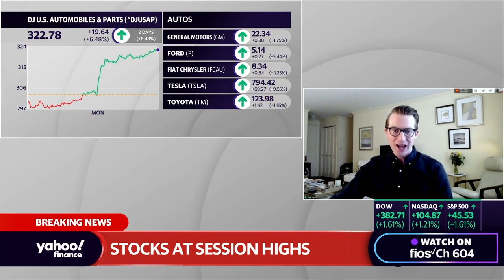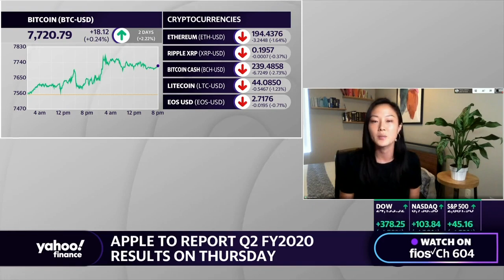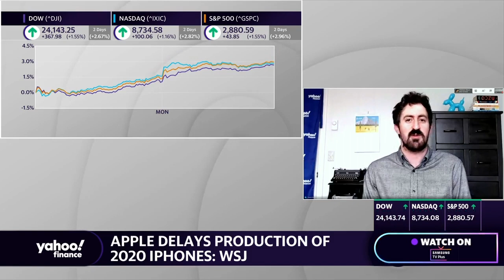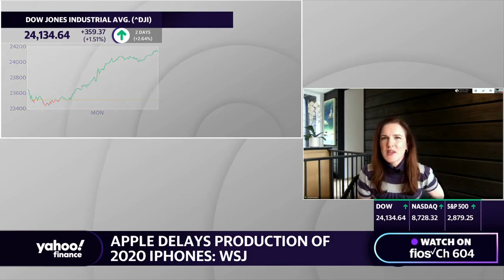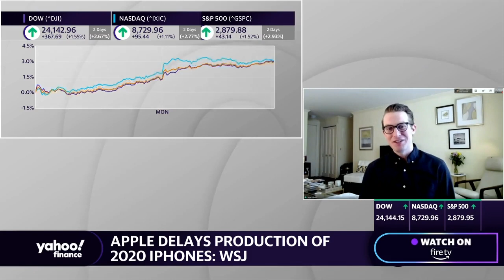Apple to delay launch of Flagship iPhones in 2020: Report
According to a report in the Wall Street Journal, Apple is reportedly delaying the production of its flagship iPhones this year, as the coronavirus pandemic continues to put pressure on the company, and its supply chain.